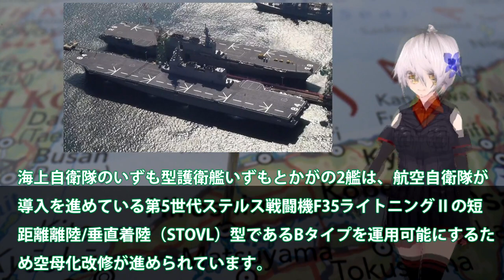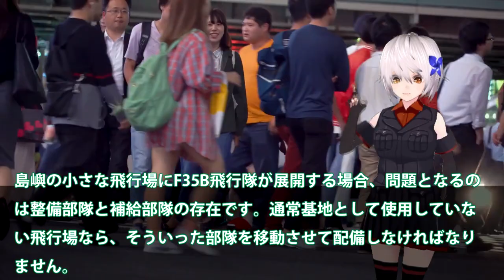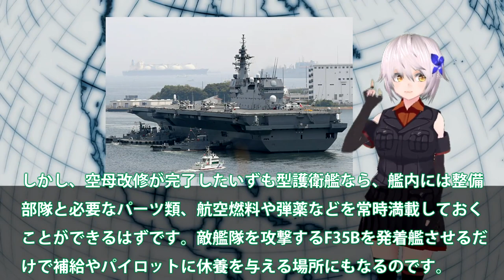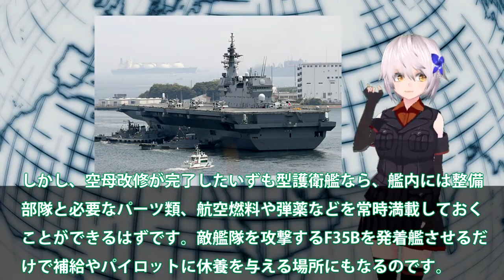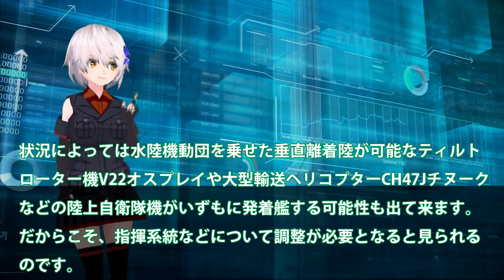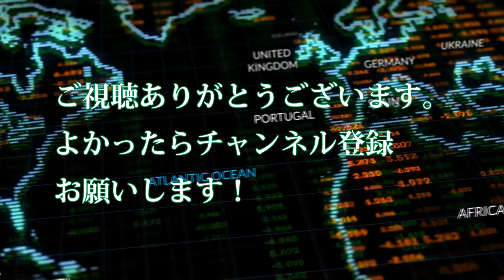【軍事解説】護衛艦かがにF35B着艦試験間近か！STOVL機に魔改造中のいずも・かが？かがの離着艦試験で1800℃温度超える・・・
関連動画
他国の哨戒艦と徹底比較・海自の新型哨戒艦は巡視船以下の軽武装【ゆっくり解説】【弾丸デスマーチ】

引用・転載「出典：海上自衛隊ホームページ」
引用・転載「出典：航空自衛隊ホームページ」
引用・転載「出典：陸上自衛隊ホームページ」